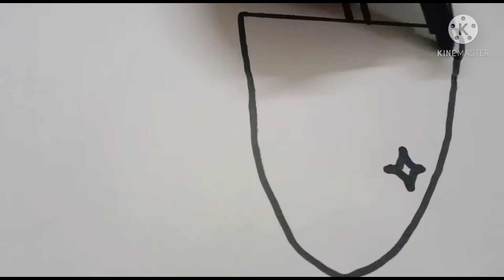cute ice drawing